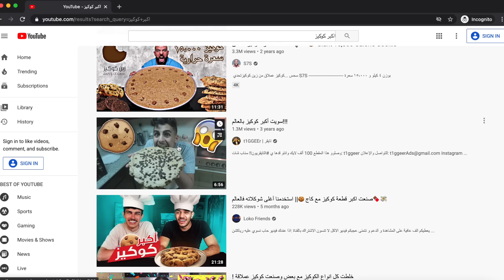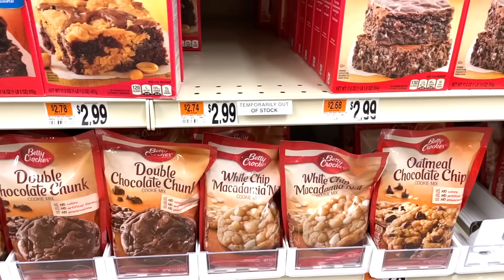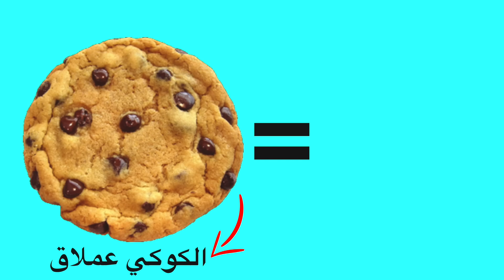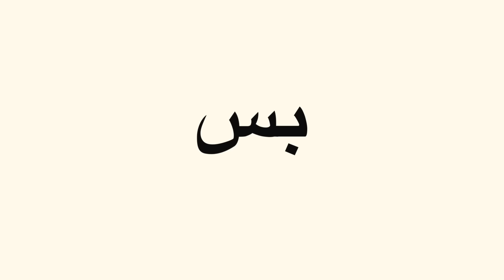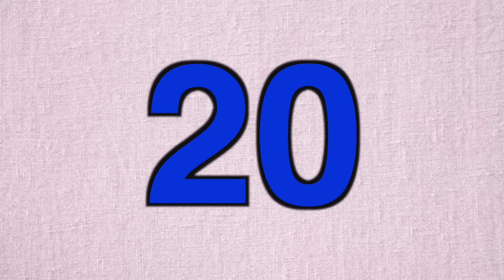صنعت اكبر كوكيز في العااالم | حرقت البيت ! 😭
في فيديو اليوم صنعت اكبر كوكيز (بسكوت) بالعاااالم ( صنع في المنزل) !!! كان كارثه